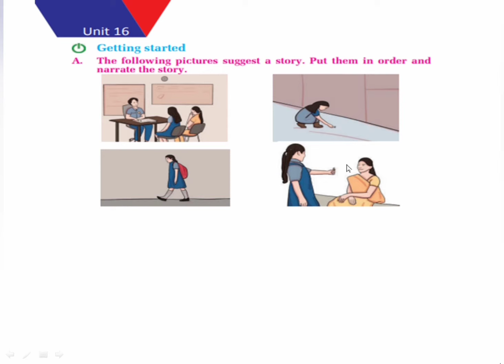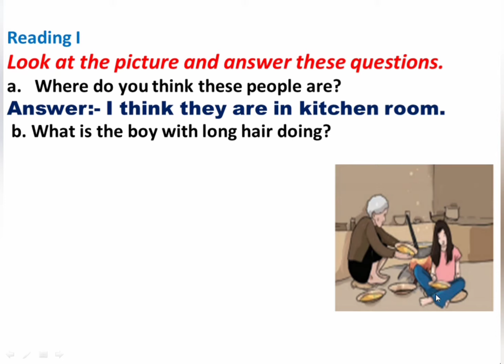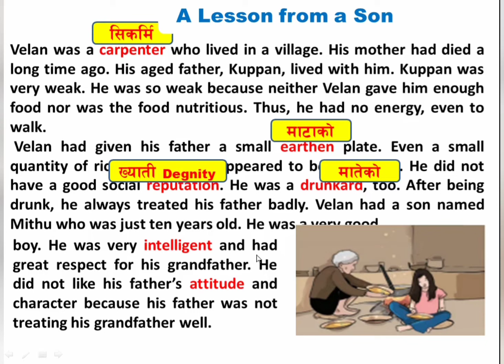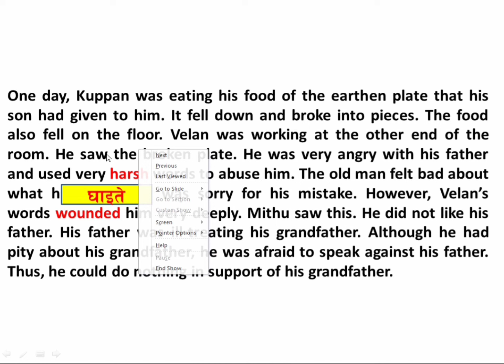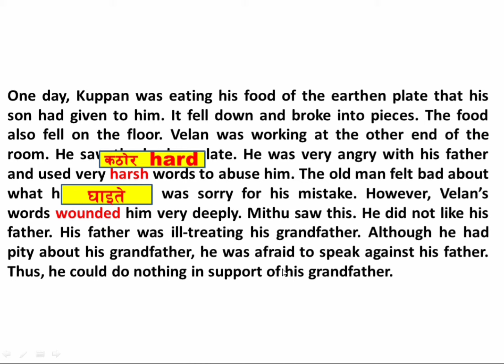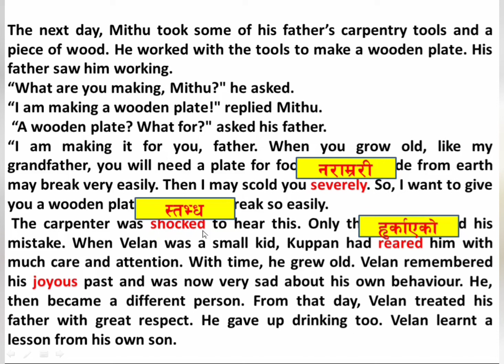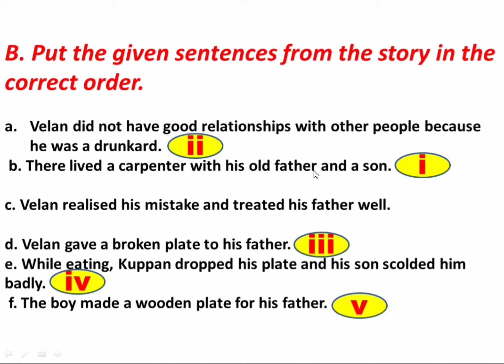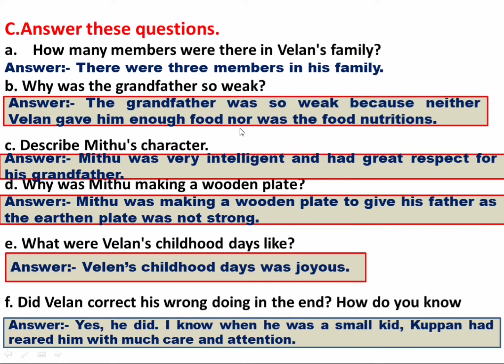Class 7 English | Unit 16 || A lesson From a Son//